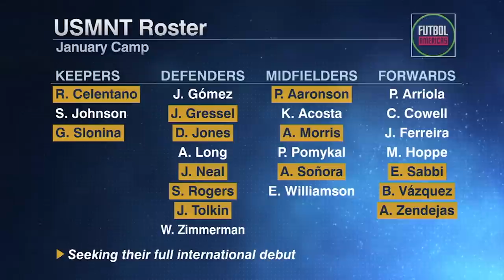'We've NEVER seen this!' Why Herc is impressed with the USMNT's January roster | ESPN FC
ESPN FC's Seb Salazar and Herc Gomez discuss the USMNT roster announcement for the January camp. Herc is pleasantly surprised by some of the clubs who allowed their players to join the camp.